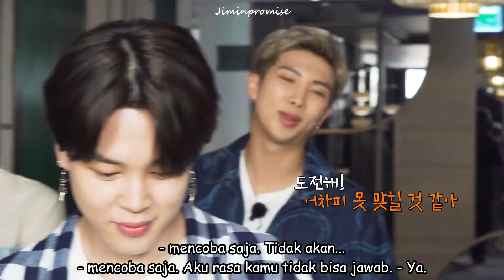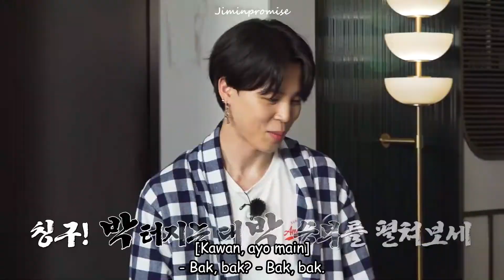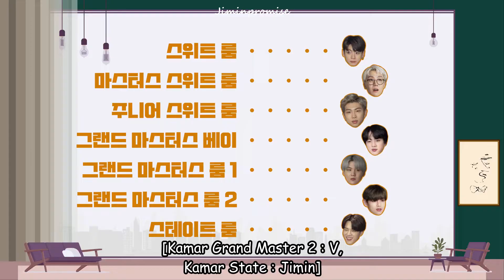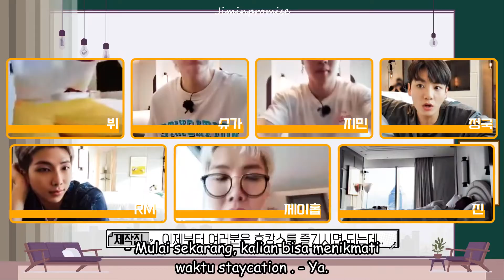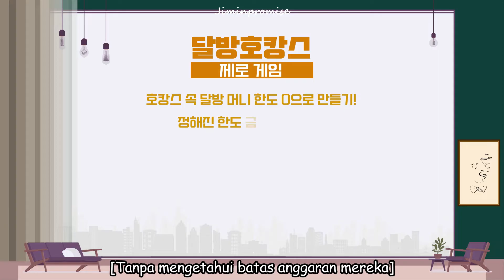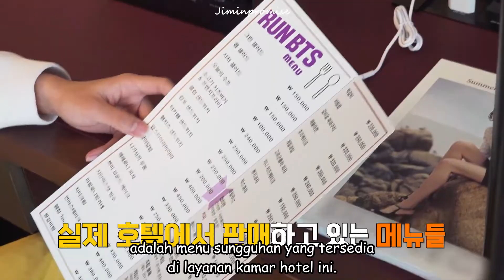RUN BTS Sub Indo eps 150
BTS di hotel untuk staycation..mereka harus menebak pertanyaan dari staff untuk menentukan kamar yang akan ditempati

Terima kasih